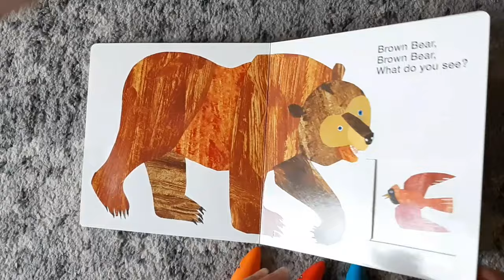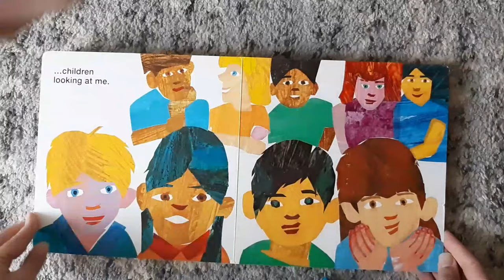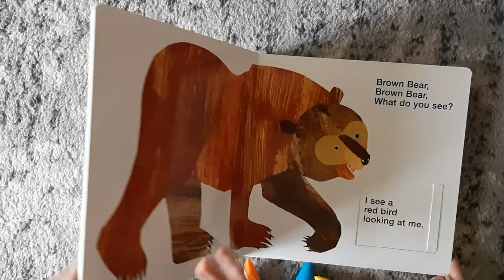Brown Bear, Brown Bear, What Do You See?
Bill Martin Jr / Eric Carle
Henry Holt and Company
2004/ 1992